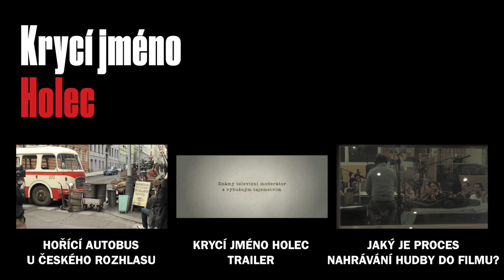Krycí jméno Holec - Autoveteráni ve filmu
Sex, lži a špionáž!

▶ Krycí jméno Holec (Česko / Rakousko, 2016, 100 min)

▶ Režie: Franz Novotny

▶ Hrají: Kryštof Hádek, Vica Kerekes, Johannes Zeiler, David Novotný, Ondřej Brzobohatý, Vilma Cibulková, Jiří Vyorálek

▶ Hudba: Ondřej Brzobohatý

▶ Produkce: Dawson Flms a Novotny & Novotny

Praha a Vídeň v roce 1968: Rakouský novinář Helmut Zilk uskutečňuje dosud nepředstavitelný projekt – živé vysílání z ČSSR pro rakouskou televizi, tzv. „Hovory z Prahy“. Zilk seznámí s rebelujícím českým režisérem Janem Davidem a jeho přítelkyní, herečkou Evou. Mezi oběma muži se rozhoří vášnivý souboj o Evu. Když se za srpnové okupace Prahy podaří Davidovi natočit násilí „spřátelených“ vojsk, je třeba film urychleně dostat k mezinárodní veřejnosti. Jedinou cestu na Západ paradoxně představuje právě Zilk, který je však už delší dobu v hledáčku československé STB…

V duchu hesla „Pravdivou historku je třeba vymyslet“, inscenuje režisér Franz Novotny, inspirován povídkou režiséra Jana Němce Italská spojka, (státní) aféry bývalého ředitele rakouské televize ORF a pozdějšího starosty Vídně Helmuta Zilka jako napínavý špionážní thriller na pozadí Pražského jara.

★ Podívejte se i na další části making-of filmu Krycí jméno Holec ★